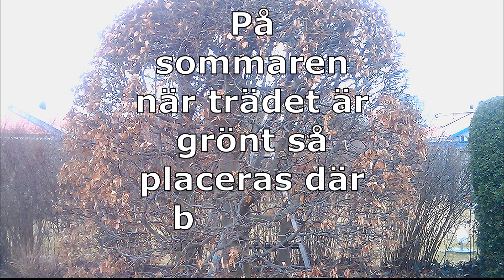Ett ovanligt träd där man kan få skugga och skydd för solen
Ett träd hos en kund. Jag klipper trädet varje år. Fördelen med trädet är att man kan ställa dit stege mitt i trädet och då kommer man åt att klippa överallt.

Under sommaren ställer kunden dit bord och stolar :-)